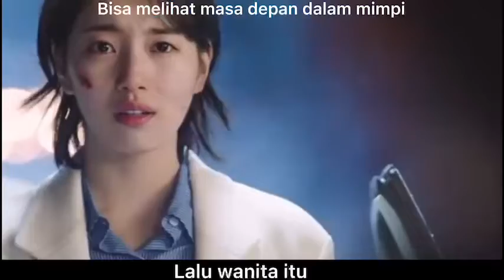Bisa melihat masa depan dalam mimpi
Takdir telah lama ditakdirkan untuk bertemu denganmu